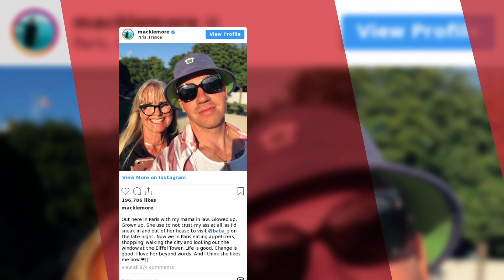Macklemore And His Mother In Law Were At Odds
Everyone has that mother in law.